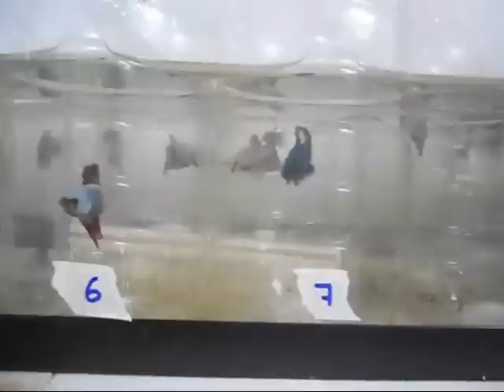blue red dragon billysurf betta